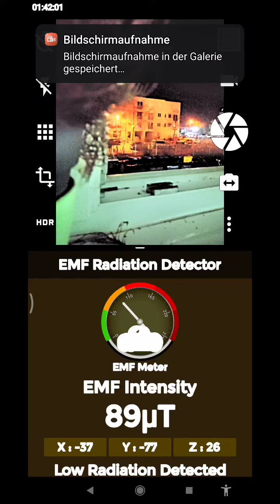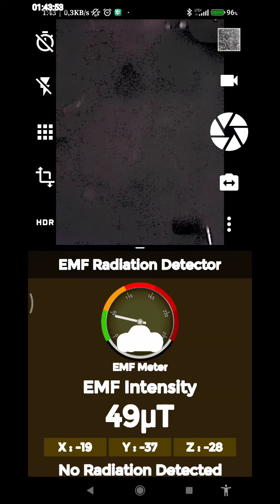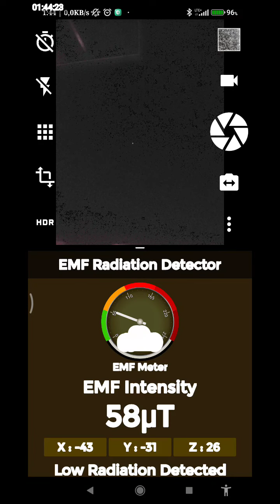Weltall 60 Microtesla, Decke Schlafzimmer etwas über 50, Boden im Hof und Boden drinnen etwa gleich.